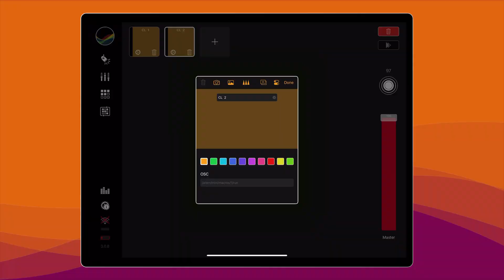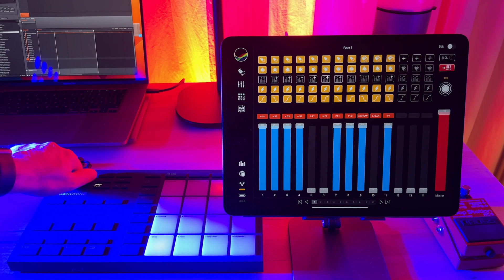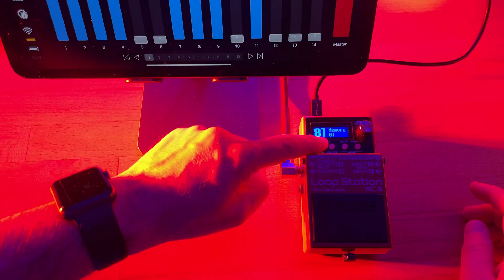StageLight Tutorial 6: Linking (Deutsch, English subtitles)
Die Scheinwerfer passend zur Musik stern,
das wäre schon Cool 😎

Wie das geht zeige ich euch in diesem Video und damit herzlich Willkommen zum sechsten Tutorial in der Reihe. Heute zum Thema Linking. StageLight unterstützt die  Synchronisation per Ableton Link und per MIDI Clock.

00:00 Einleitung und Überblick
00:27 AbletonLink
01:36 MIDI Clock am Beispiel BOSS RC5
02:16 MIDI Clock Gitarren-Beispie
02:34 Ausblick

StageLight is a professional lighting control app for the iPad.The software combines the classic hardware lighting console feeling with a modern and intuitive design. With StageLight have lighting designers and operators, musicians and artists, and film and video makers an advanced control of lights based on Art-Net (DMX over IP) and CRMX (Wireless DMX).